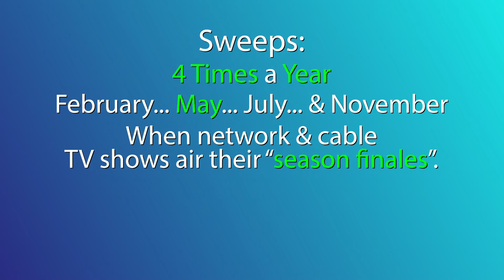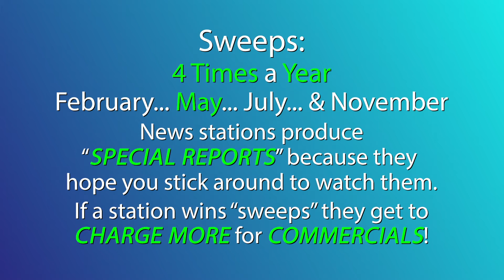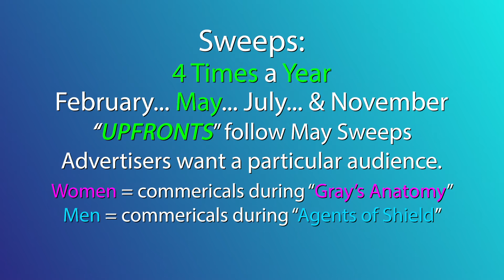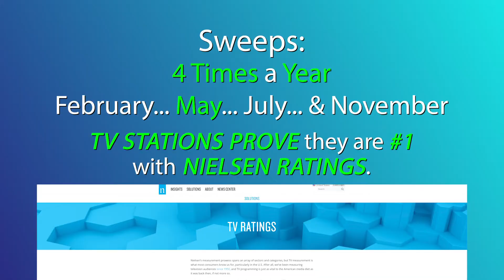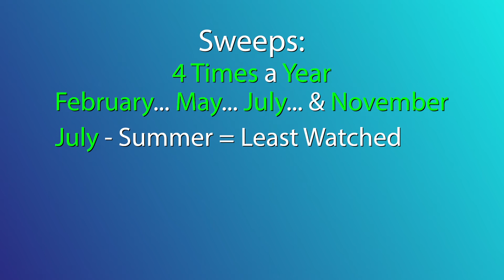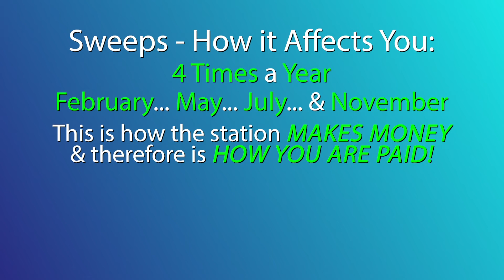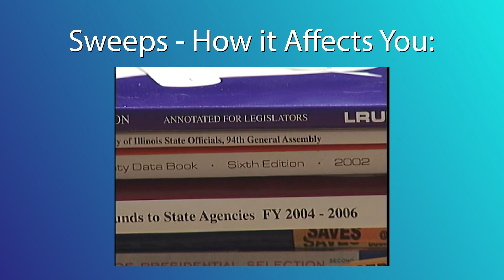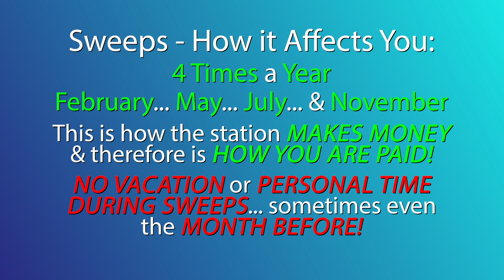Module 06 Video 22 Old School TV Sweeps Explained